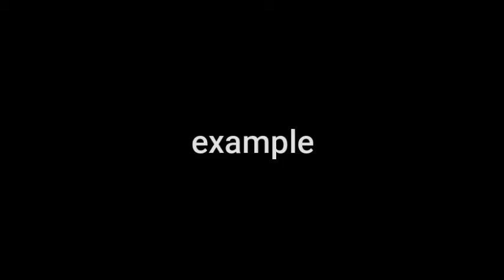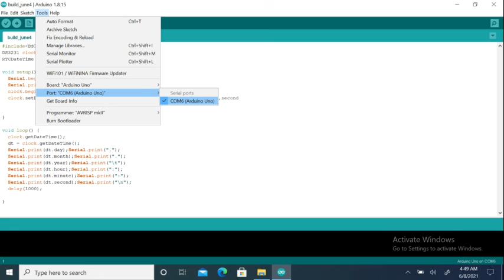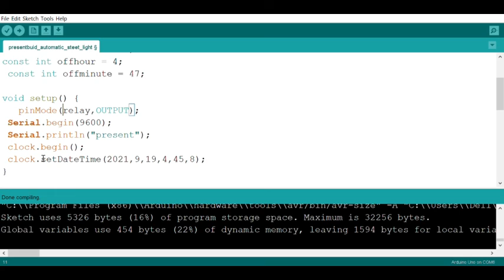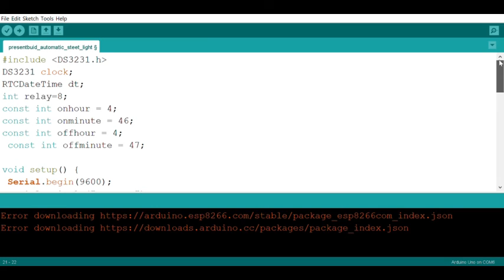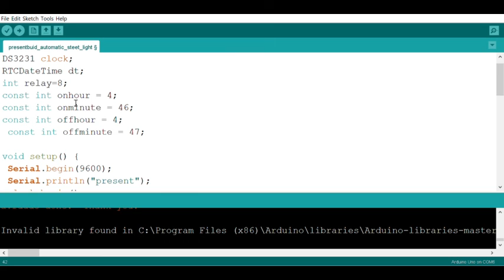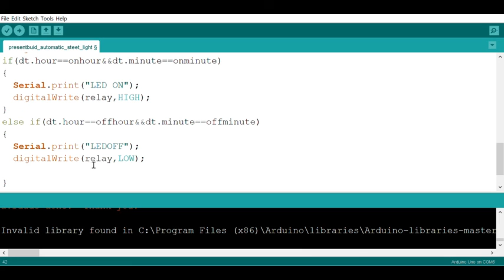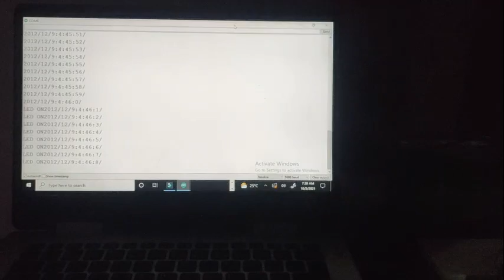How to build Automatic street light using Arduino in tamil/AUTOMATICSTREETLIGHT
Welcome to our build. In this video How to build automatic street light using arduino.wiring and code explained.
This project can be used to street light and supply water to plants,gardens automatically. this is one of the example to use this.